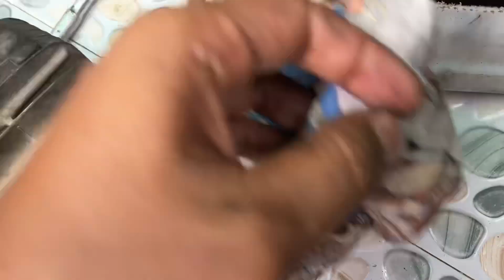Rã Máy Wave Thái 110 💰Giá : Trên Video 📲 ( Hậu )